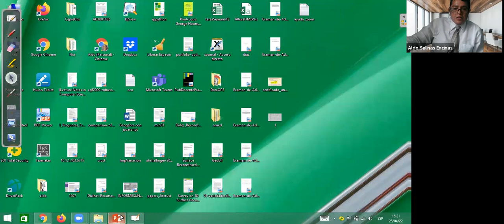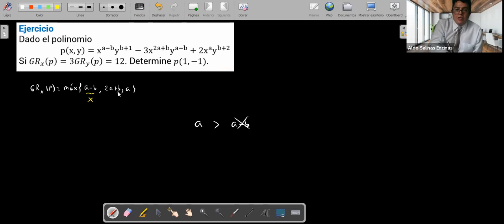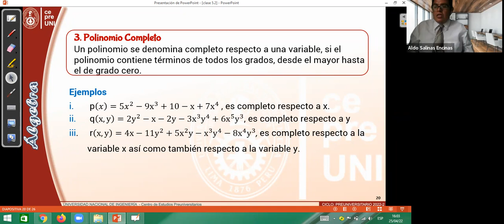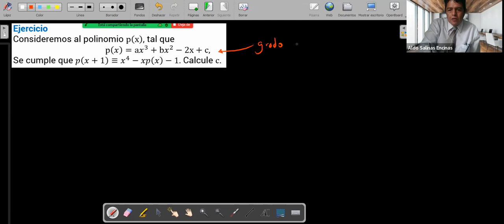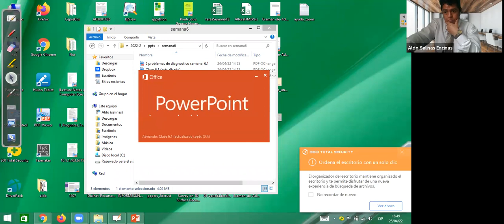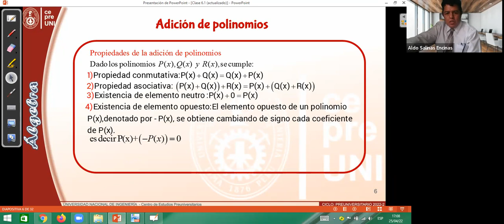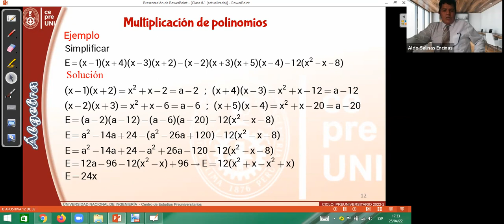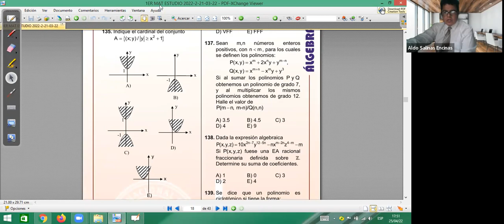25 4 2022